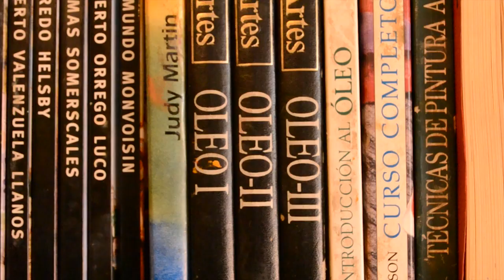En el taller de... Pablo Rivera